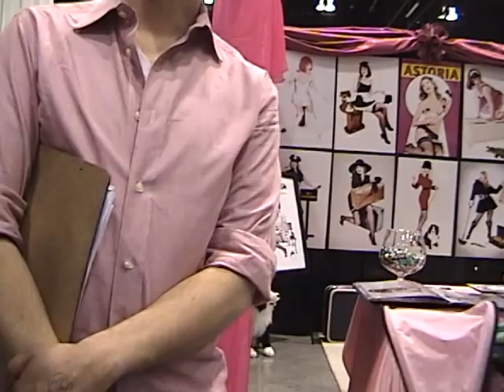talking to Teddy Wilson from INNER SPACE@Calgary's Comicon 2010.AVI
Latest views on Stargate Atlantis/David Hewlett, Stargate Universe and Caprica.